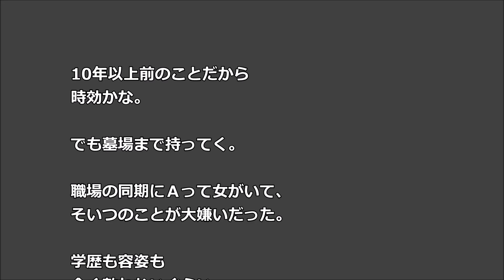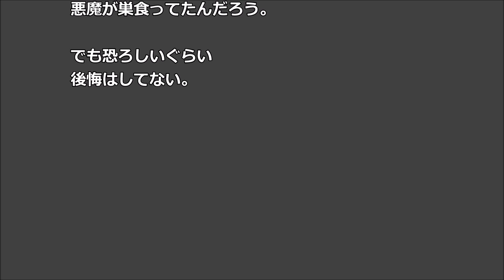ハイスペックな同期A 小馬鹿にされて大嫌い ある夜 泥酔したA 発見・・・